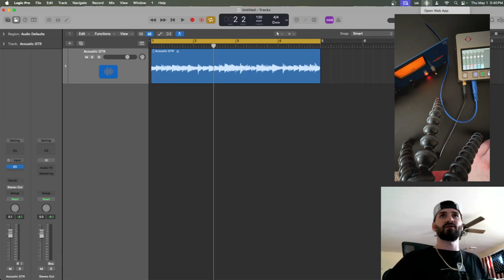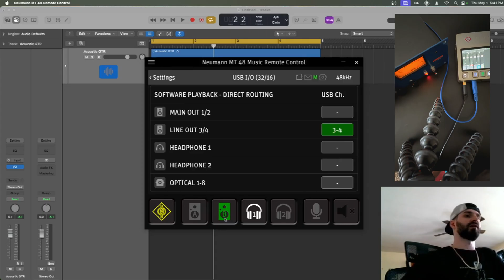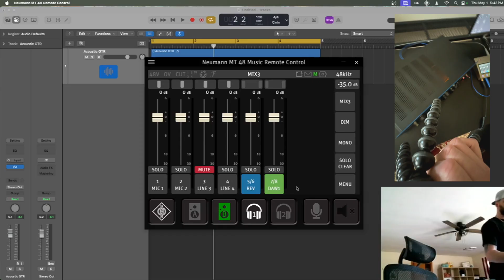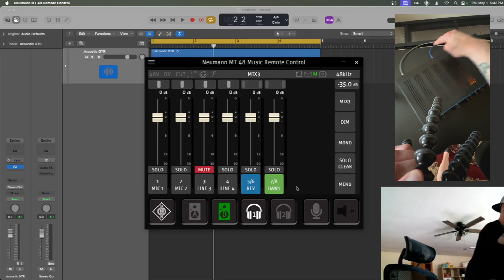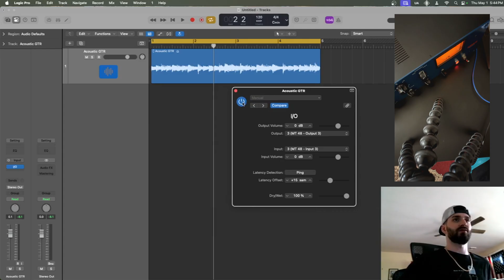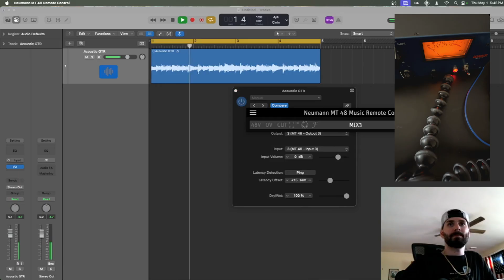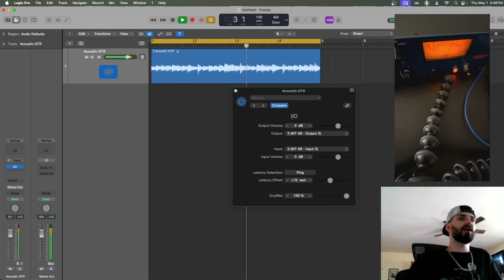MT 48 External Hardware Routing Guide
HOW TO: route signal from your DAW to your External Hardware using the Neumann MT 48